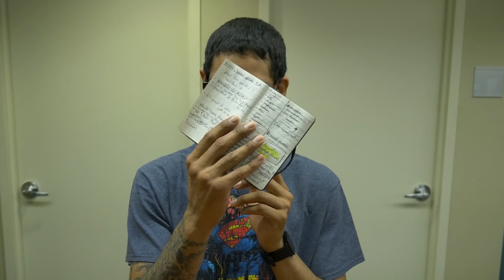BTNHD Update 7.0!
First quarter of 2016 is almost done, so here are some channel updates.

Futuristic Reveal by MagicMusicStudio [Envato Market]